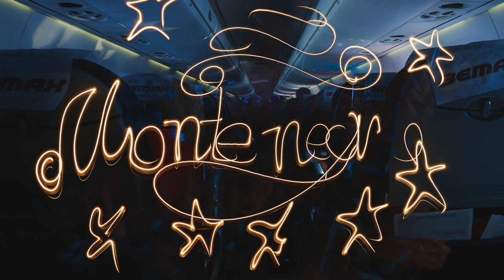влог #7 Montenegro 2017 backstage (г.Бар) [EN sub] | Light painting Russia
Видео о нашем путешествии в Черногорию летом 2017 года. Рисуем светом на руинах старого города Бар.